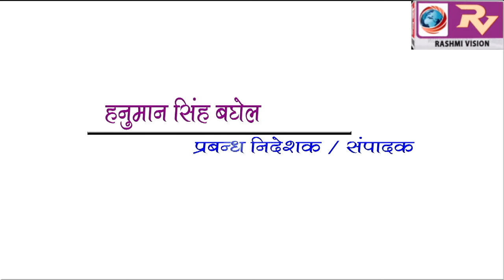GORAKHPUR NEWS Headline -08-10-2019